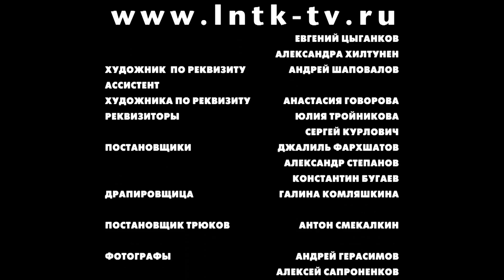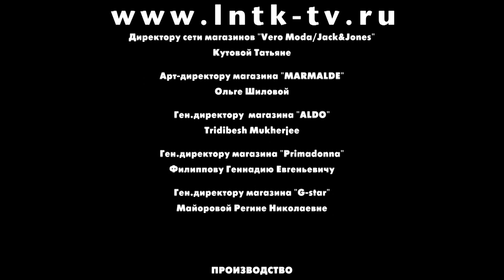Любовь не то что кажется - 27 серия (2009)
Страна: Россия
Год: 2009
Режиссеры: Александр Пронкин, Вадим Данцигер, Андрей Линич, Петр Антохин
В ролях: Дарья Иванова, Павел Баршак, Анна Самохина, Валентин Смирнитский, Владимир Яглыч

Толстушку Алису с детства дразнили за лишний вес. И она смирилась. Провозгласила полную свободу от моды и перешла на одежду необъятных размеров и непонятного покроя.

С работой героине не везло хронически. Но однажды случилось чудо: начальница отдела кадров одной компании «запала» на Алису именно из-за ее фигуры, девушек с модельной внешностью начальница не выносила... И Алиса стала младшим редактором в креативном отделе, которым управлял сын хозяина компании Артем.
Алиса успешно справлялась с заданиями, никогда не отказывала коллегам в просьбах, правила чужие тексты, работала курьером, даже разносила чай-кофе. Артем оценил рвение новенькой и сделал ее своим помощником. А Алиса, как водится, влюбилась. В реальности роман с начальником ей, конечно, никак «не светил». Артем относился к Алисе как к хорошему, проверенному в корпоративных боях другу. Но вот в Интернете... Артем понятия не имел, что девушка с ником «Дюймовочка», по которой он сходил с ума и мечтал увидеть наяву, и толстая верная Алиса - один и тот же человек!..